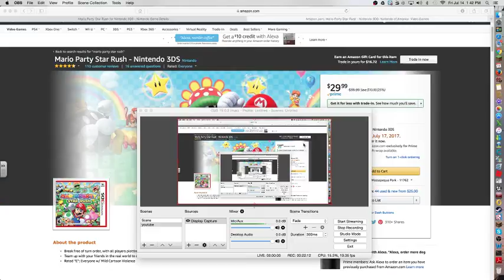2 player minecraft #3